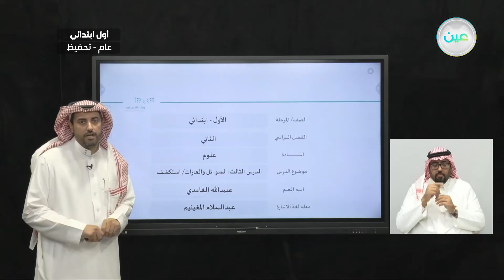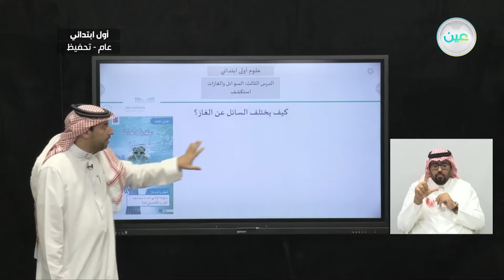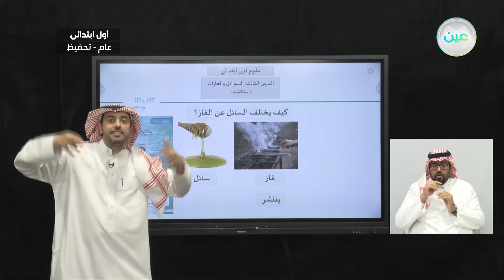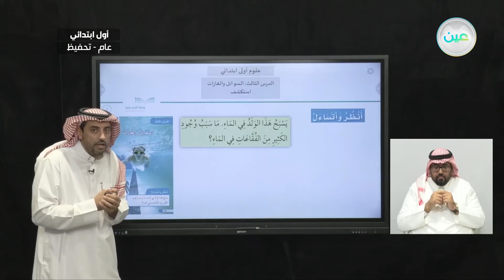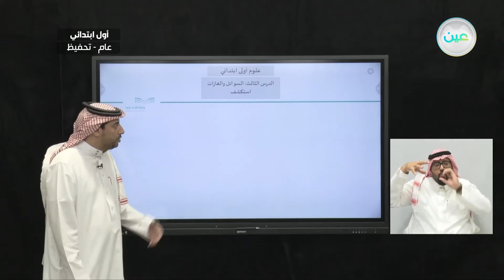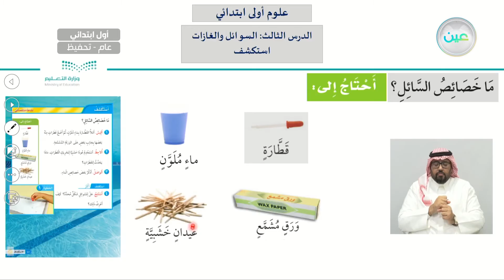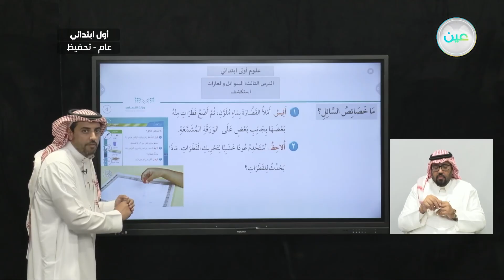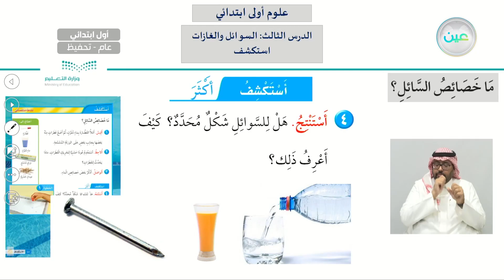الدرس الثالث : السوائل والغازات / استكشف - العلوم - أول ابتدائي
الحصة السادسة - الأثنين - الأسبوع الثامن - أول ابتدائي01